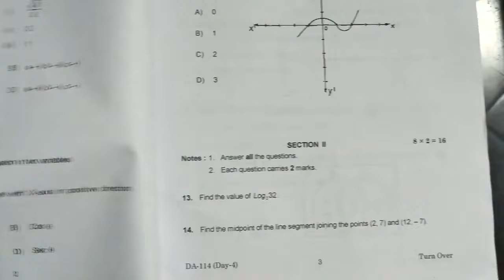💯ap 10th class maths public exam question paper 2024|10th public exam maths real question paper 2024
💯10th class Maths public exam question paper and answers 2024|Ap 10th maths public exam answer key
ap 10th class maths public exam question paper 2024 with answers|10th maths public exam real paper

Ap 10th class Maths public exam question paper 2024|💯10th class maths public exam answer key 2024

ap 10th Class public exam maths question paper leak 2024

ap 10th Class final exam maths question paper leak 2024

10th Class public exam maths question paper leak 2024

ap 10th Class mathmatics public exam question paper leak 2024
100% real 10th class maths public exam exam paper 2024

10th maths public exam paper 2024

public exam paper 2024 answer key class 10th maths
10th Class maths public exam question paper leak 2024

ap 10th Class pre final exam maths public exam paper leaked 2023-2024

public exam maths paper 2024 answer key

class 10th maths public exam exam paper 2024

10th class maths final exam paper 2024

100% real 10th maths final exam question paper 2024

class 10th maths final exam question paper 2024

class 10th maths public exam exam paper 2024 answer key

public exam exam paper 2024 answer key class 10th maths

public exam paper 2024 10th class maths
public exam paper 2024 answer key 10th maths

ap 10th class public exams maths real question paper 2024 latest